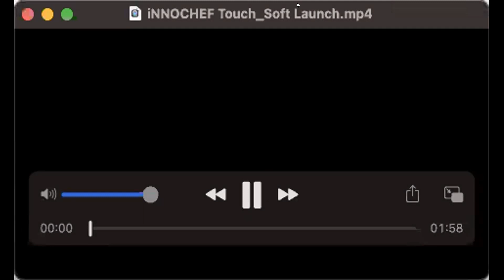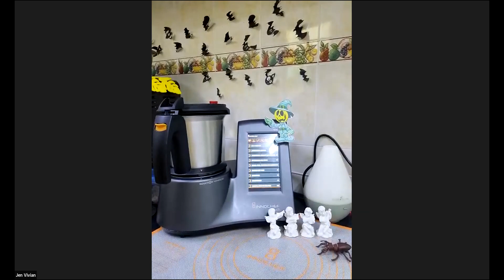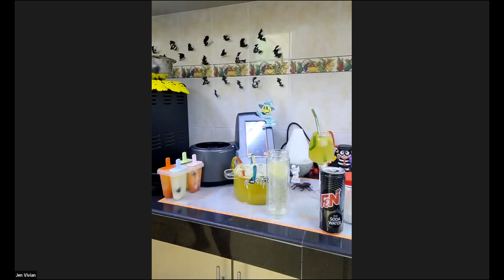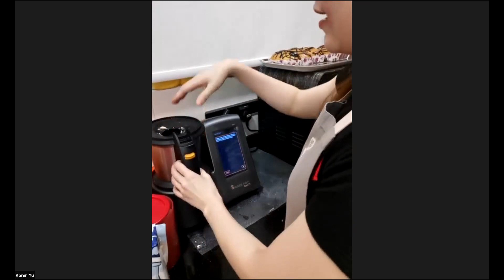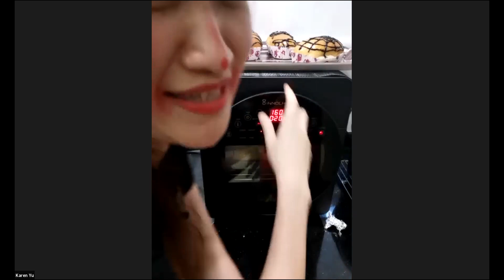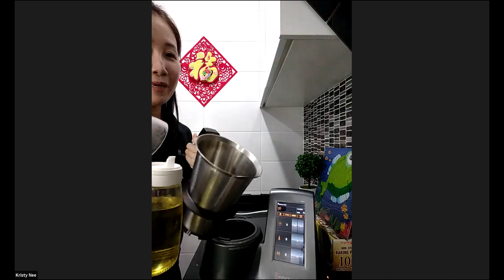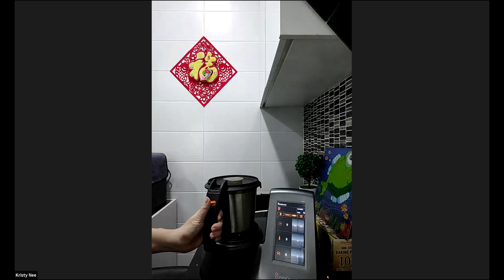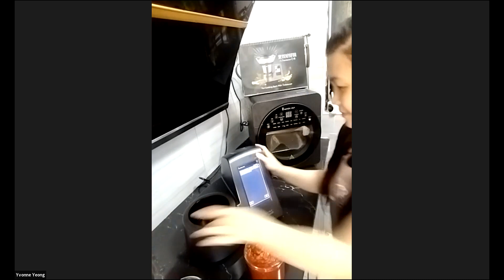20211019 Cooking Demo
20211019 Cooking Demo